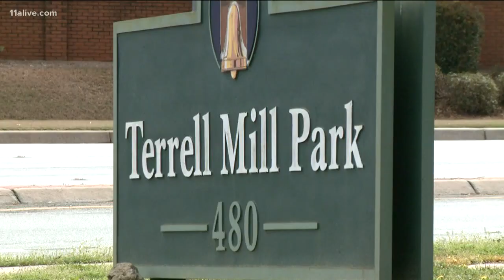Cobb County 'ready to double down' if residents don't follow coronavirus guidelines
Cobb County has already taken a strict stance on park usage - closing them down. It's willing to go further if people don't fall in line.